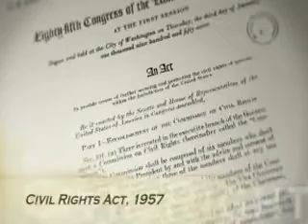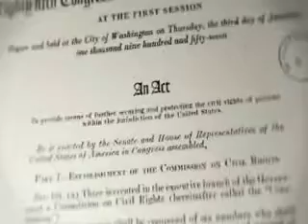The Greensboro Sit ins